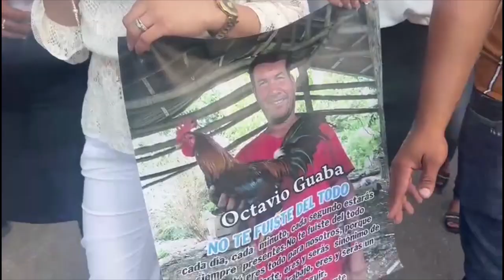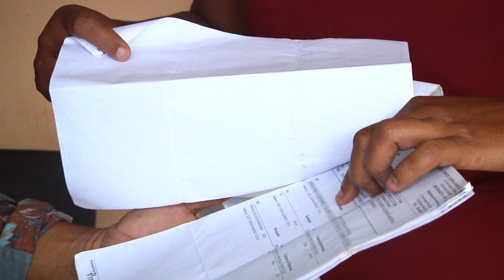ResumenCibao AN7 Estelar del viernes 29 de septiembre 2023